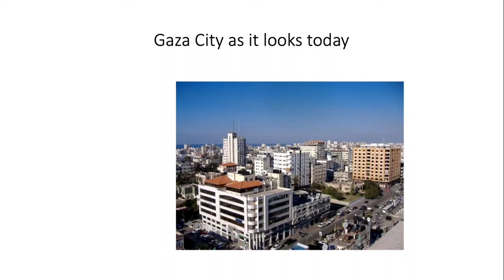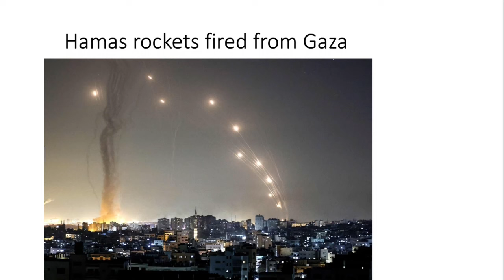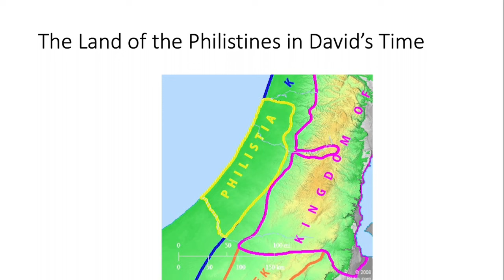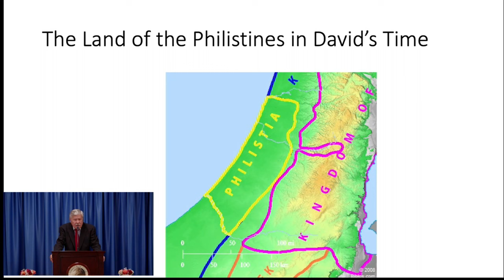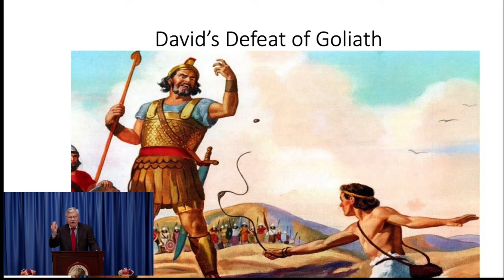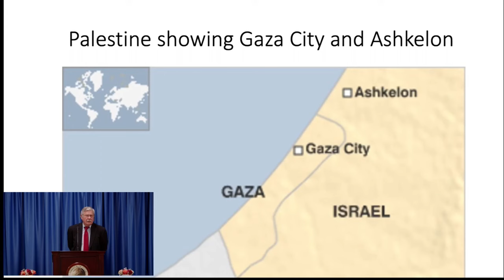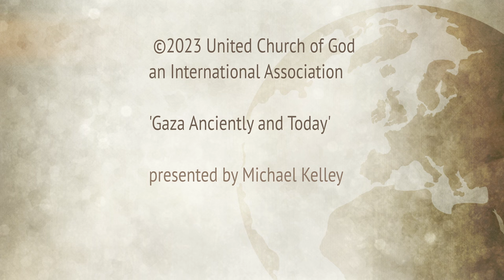Gaza Anciently and Today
Gaza: In Ancient Times and Today.  In this message, we will throughout the 4000 years of history of the Gaza explore how it has changed very little.